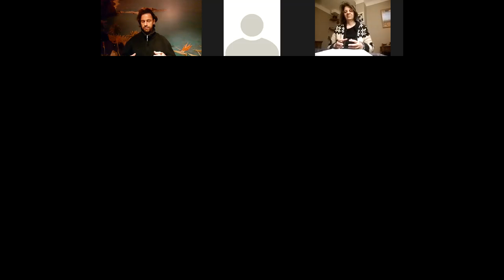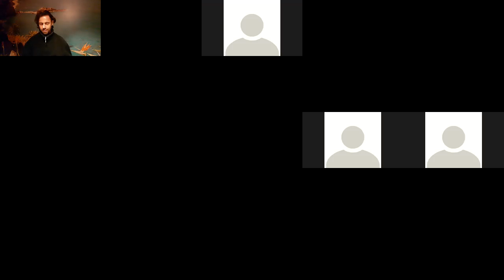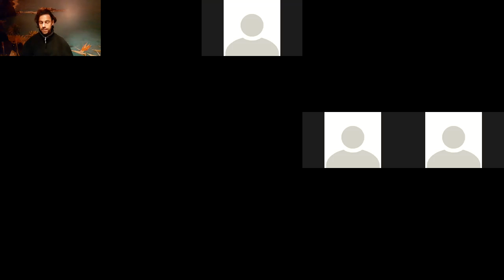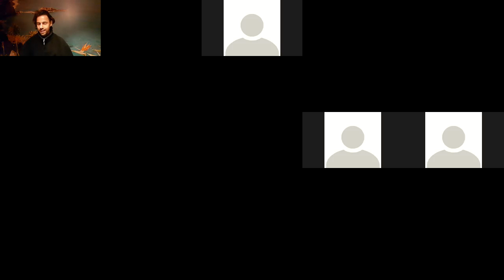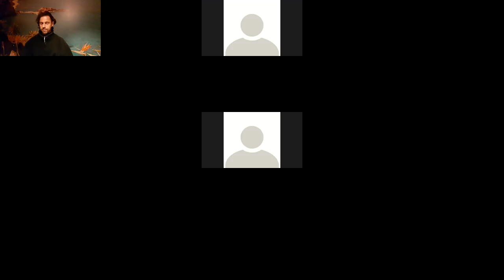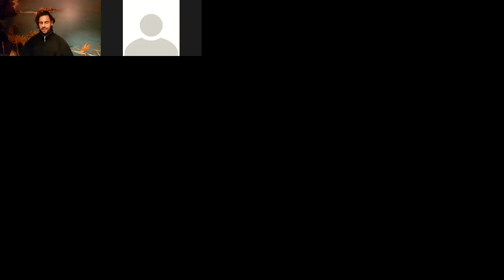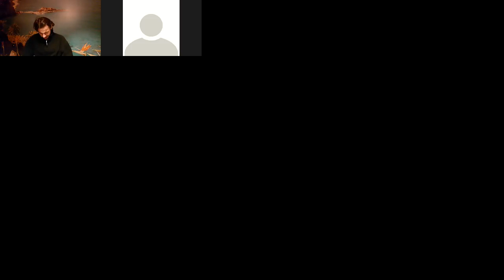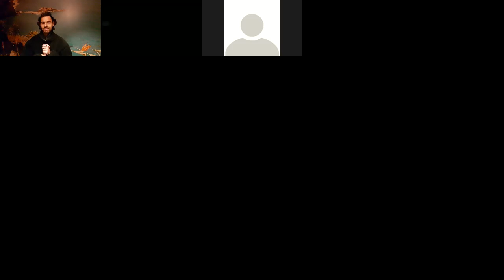Mingjue : Le champ de conscience est un champ d'amour et de vitalité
Le son prononcé est shen ji (phonétiquement : cheune ji) et xu (phonétiquement s/ch uuuuuu)

Ces séances ouvrent le nouveau mois de pratique qui va se focaliser sur purifier et stabiliser la conscience éveillée. Nous allons nous abandonner dans l'univers et contribuer à l'éveil de tous les êtres. Hao la !

Nicolas Lovet-Durbet  et la communauté de conscience mondiale organisent un champ de conscience et d'amour. Ils bénéficient à tous ceux qui y participent. A tous ceux qui le reçoivent. A tous ceux qui s'y connectent :
Pour devenir et exprimer le meilleur de nous même ;
Pour guérir,
Pour nous éveiller et aimer.
C'est une pratique pour nous comme pour le monde entier. Nous évoluons ensemble.Tous les êtres s'éveillent lorsque nous nous éveillons. Hao la !

Retrouvez ces séances, du lundi au vendredi de 7h à 8h

Pour être informé de toutes les pratiques en lignes

Hao la !